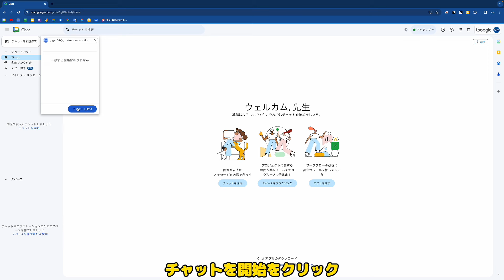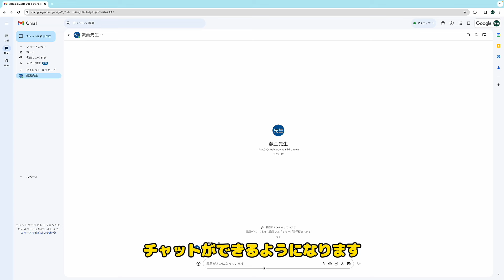Google Chatを開いて特定の個人とチャットする ゼロから始めるGoogle Chatシリーズその１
Googleチャットの使い方をゼロから学ぶシリーズ
まずは、特定の人にダイレクトメッセージを送ってみましょう。